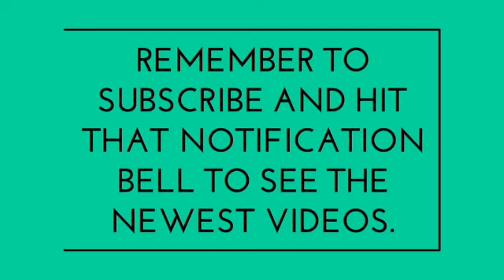Nonna Lisa in North Arlington finishes off my Halloween series. How did they rate??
I was looking for that Grand Finale that's suitable for a king.  Did Nonna Lisa make the grade? See how they were able to make this year's Halloween a memorable one!